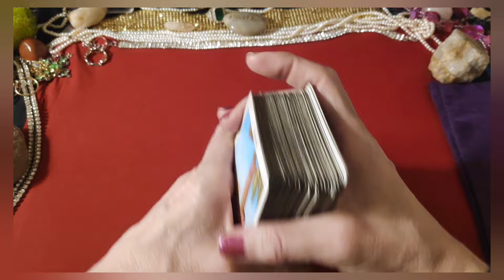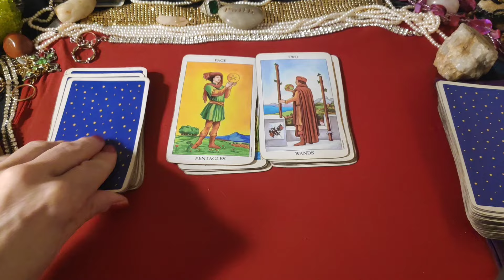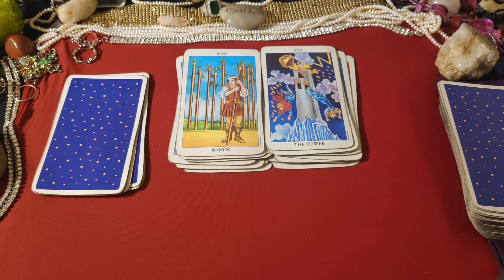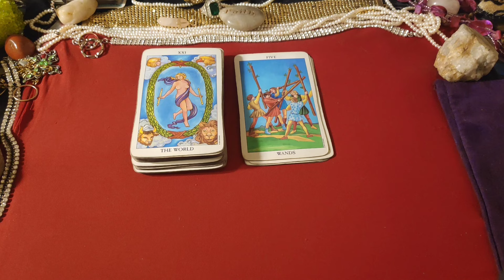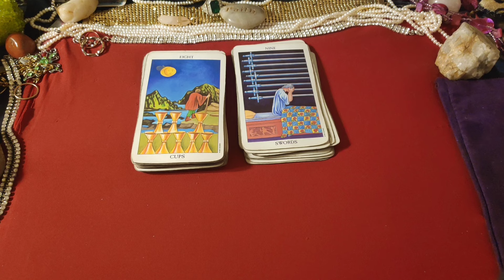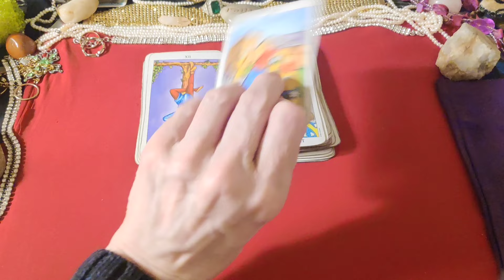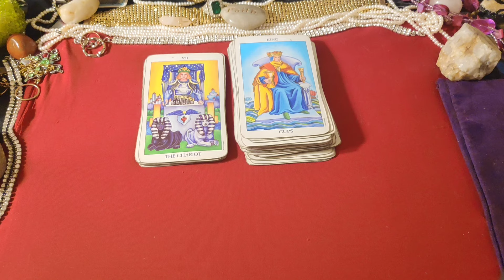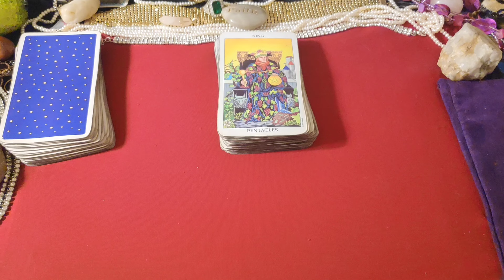AQUARIUS SPIRIT WANTS TO SHOW YOU THREE DESTINED EVENTS IN YOUR FUTURE 👿💞💪🙏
Hi everyone! Here's everything you need to order a personal reading OR zoom from /with me:

Personal🔮 Tarot🃏 Readings 📖you may order from me now:😀

1) 🔮😊🎥 💥🔮🃏 February ZOOM SPECIAL: A 90- MINUTE ZOOM FOR $100- WITHIN 24 HOURS OR LESS:

You will then receive a payment link on your email and

after you have paid,

The  Zooms💃💃 can be done within a few hours of payment if no-one else is before you,😀🔮

2)📝 A 30-MINUTE-LONG PERSONAL PRE-RECORDED READING  (FOR $55) ON ANY TWO TOPICS WITHIN 24 HOURS!!